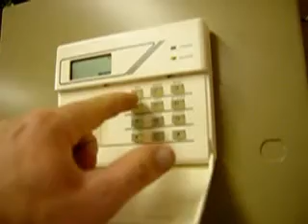Murder By Midnight